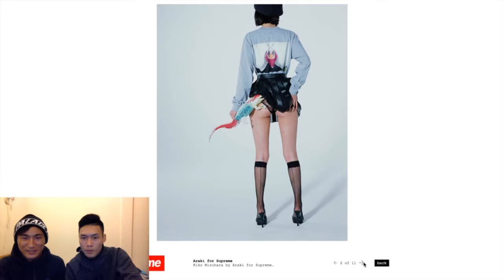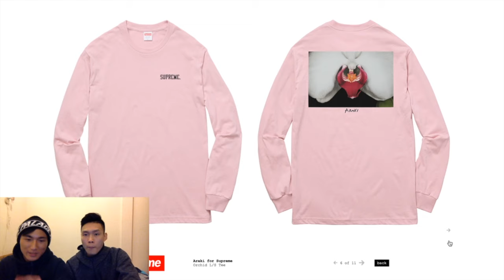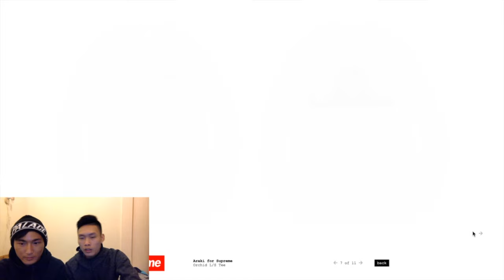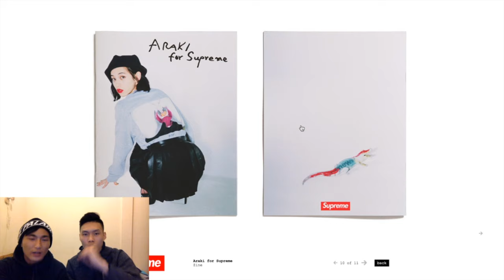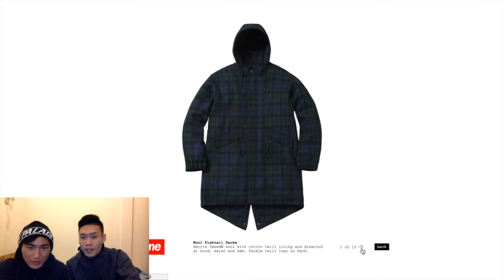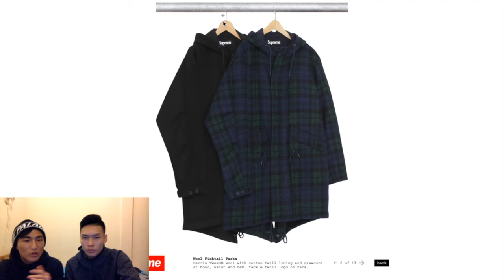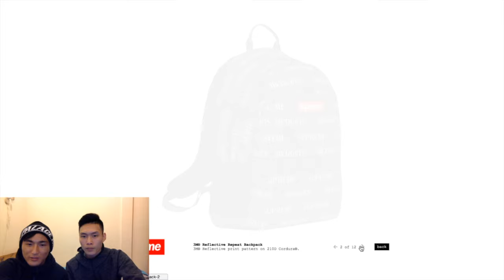ARAKI FOR SUPREME. TOP 5 ITEMS - WEEK 11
Our Supreme week 11 honest droplist review. Supreme x Araki. Araki is some pervy guy bruv looooool.

PLEASE LET US KNOW IF WE'RE MAKING DEAD REVIEWS OR NOT SO WE CAN IMPROVE :DDD

Retails (Estimated)

Araki Rose Hooded Sweatshirt £138/$148
Araki Orchid LS Tee £48/$54
Araki Rose Tee £40/$44
Logo Tape Puffy Jacket £239-259/$298
Playboy LS Football Top £85/$110
Striped Cuff Hodded Sweatshirt £128/$138
Foulard Work Pant £99/$128
Wool Fishtail Parka £389/$498
Medium Stripe LS Tee £69/$88
Printed Stripe Shirt £89/$118
Broken Paisley Flannel Zip Shirt £99/$128
Flight Suit £148/$178
Taffeta Quilted Camp Cap £44/$48
Big Logo Beanie £30/$38